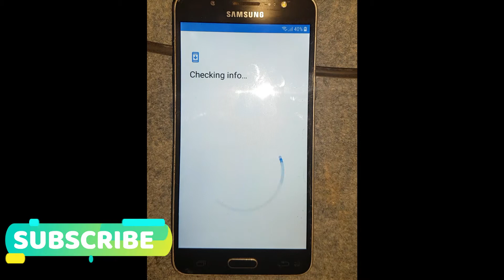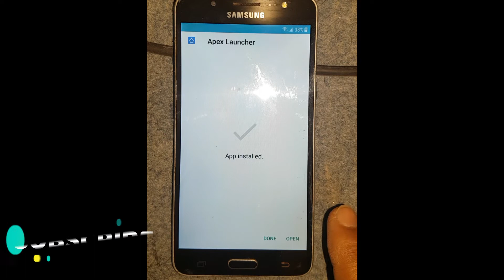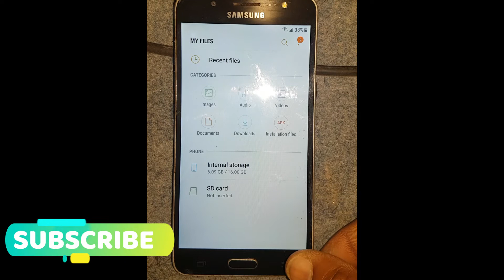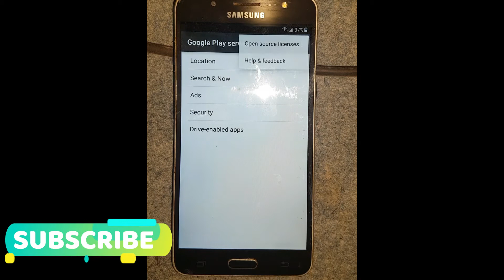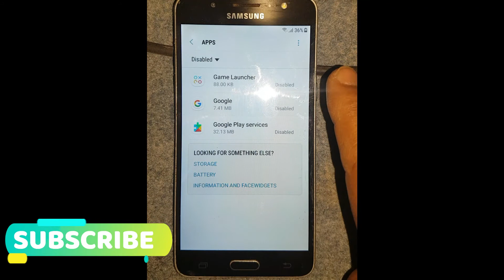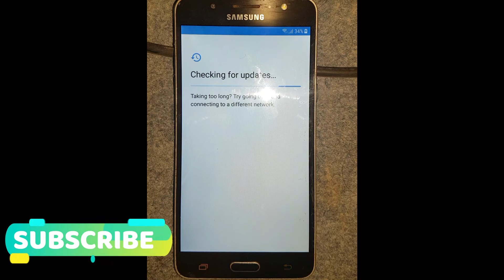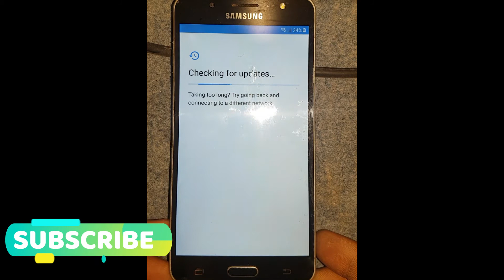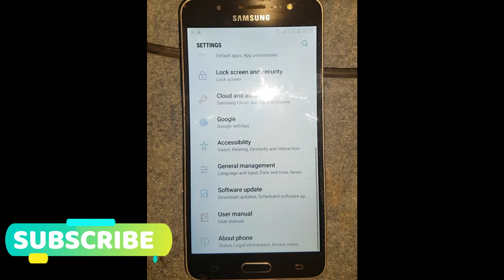GALAXY J5 2016 FRP BYPASS WITHOUT PC